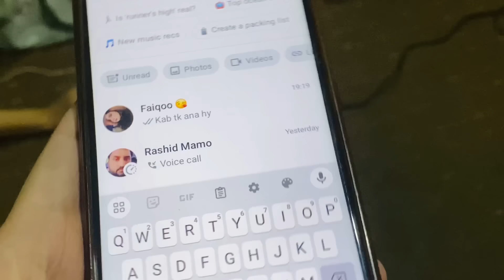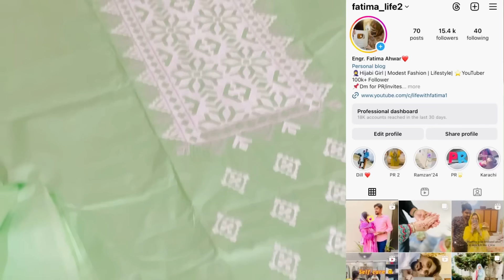Maika ma time ka pta nhi chlta🥰Susral wapis ae Gai 🥹🥰